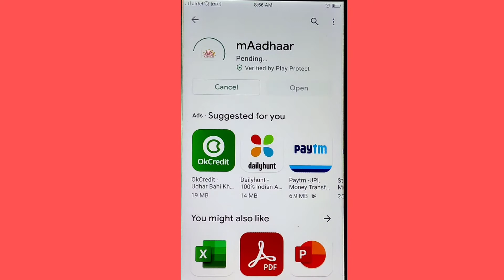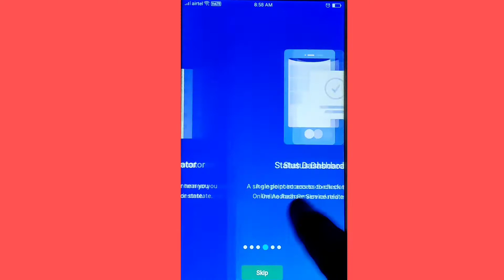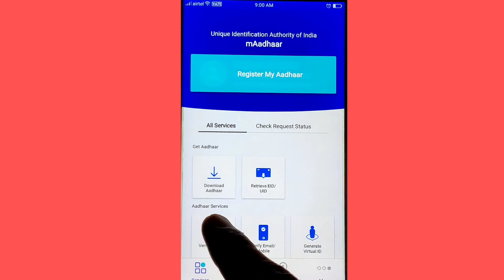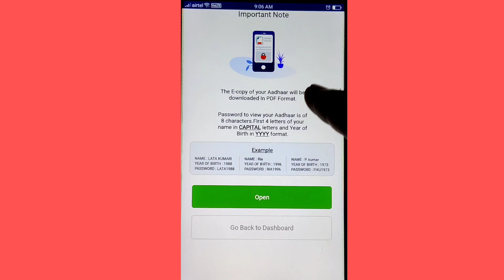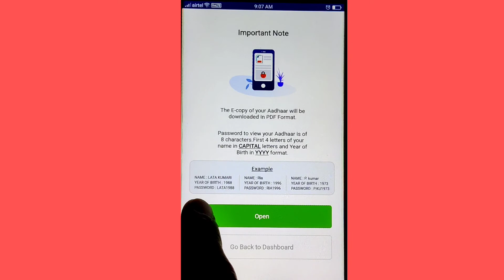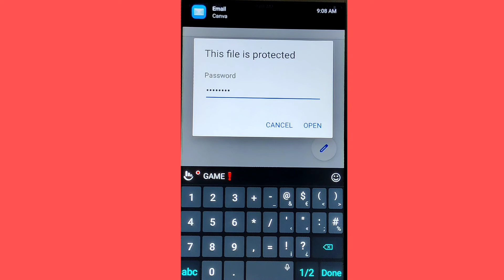how to download aadhar card online I download aadhar card in mobile I aadhard card online download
Madhar app download and aadhard card download through Madhar app.
if you have adhar number you can easily download adhar card through madhar app
For latest notifications press bell icon